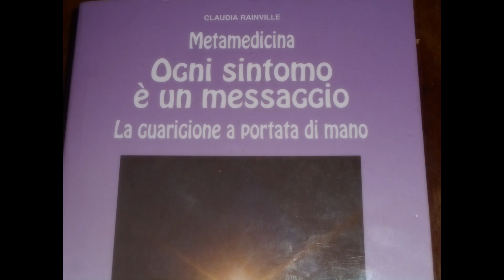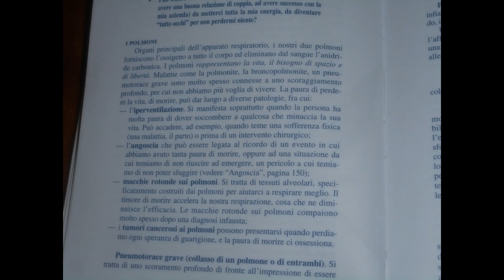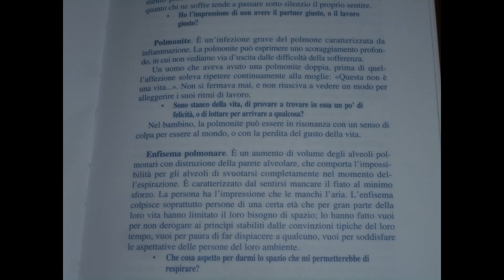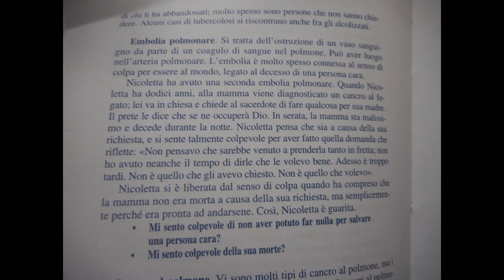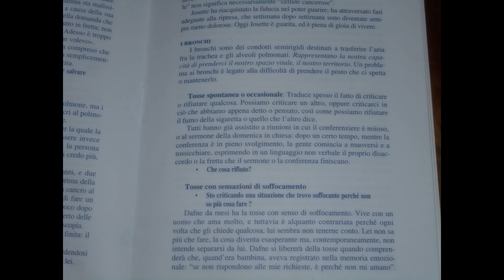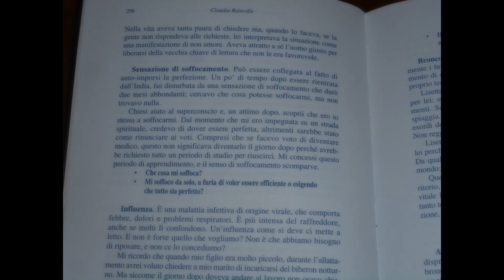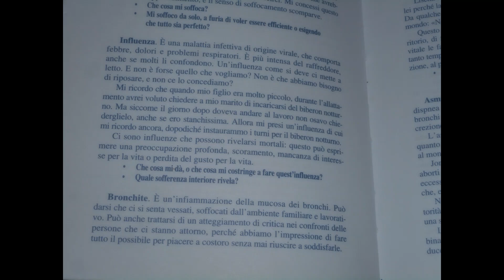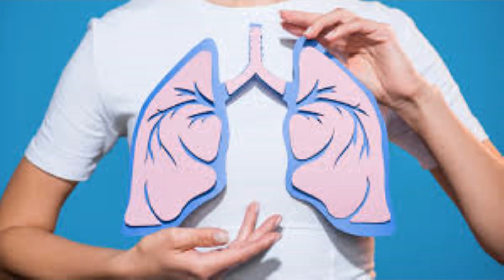METAMEDICINA - POLMONITE, BRONCHITE, INFLUENZA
Metamedicina - OGNI SINTOMO E' UN MESSAGGIO

La scuola della felicità
Alcune persone definiscono la Metamedicina come una filosofia di vita, altri la presentano come una medicina psicosomatica, altri ancora come la medicina delle emozioni, altri come la medicina dell’anima, ma tutti concordano nell’affermare che é innanzi tutto e soprattutto una medicina di risveglio della coscienza che conduce la persona che si impegna in questo percorso ad avere una migliore padronanza della sua vita.

Guarire l'anima significa aiutare la persona che ci consulta a comprendere la lezione che deve integrare per la sua evoluzione.
Claudia Reinville

ORA 20:20

La nostra mente è un'antenna
ed è un generatore di corrente crea luce ed idee
Mariacristina